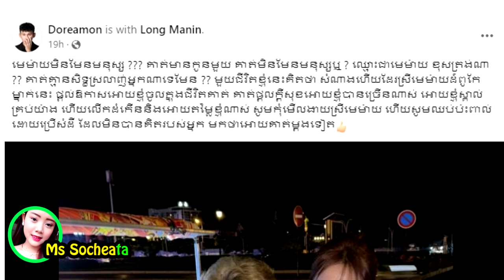ថុលសុភិទិ! តបភ្លាមៗការពារគូស្នេហ៏ ក្រោយថាយកសង្សារជាស្រីមេម៉ាយកូន១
សូមអធ្យាស្រ័យ

ចំពោះការមិនបានតប ខំមិនបានគ្រប់គ្នា

Ms Socheata